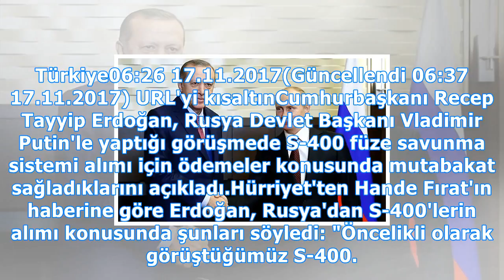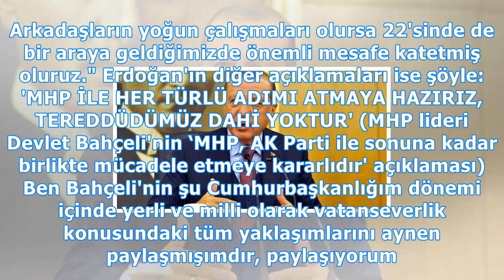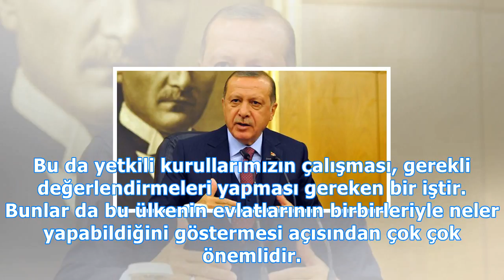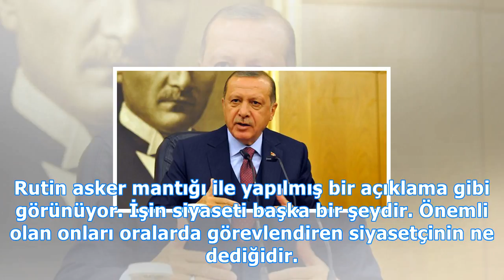erdoğan : Erdoğan: putin'le görüşmemizde s-400 ödemeleri konusunda mutabakat sağladık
Erdoğan: putin'le görüşmemizde s-400 ödemeleri konusunda mutabakat sağladık